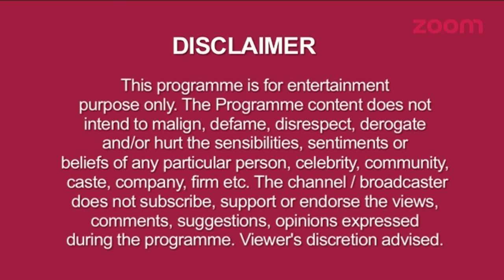Kartik Dreams About Getting Married To Naira, Soumya Goes Missing In 'Shakti' & More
1.  A Flying Jatt Team On Sets Of 'The Kapil Sharma Show'
2.  Akshay & Vijaya's Romance In 'Tere Bin'
3.  Appu & Malay's Painting Catches Fire In 'Vishkanya'
4.  Debina Bonnerjee Gets Two Special Gifts On Raksha Bandhan
5.  Debina Bonnerjee In An EXCLUSIVE Chat
6.  Dhaani's Trick To Reveal Tripurari's Truth In 'Ishq Ka Rang Safed'
7.  Dr. Madhumati  & Mohan's Matching Story
8.  Gopi & Kokila To Be Shocked To See Ahem's Duplicate In 'Saath Nibhana Saathiya'
9.  How did Devoleena Bhattacharjee Aka Gopi Bahu Celebrated Raksha Bandhan?
10. Ishita Gets Ragged In College In 'Ye Hai Mohabbatein'
11. Jaisingh Rathod To Kiss Maya In '24' Season 2
12. Jay Soni To Enter In 'Kuch Rang Pyar Ke Aise Bhi' Opposite Erica Fernandes
13. Kartik Dreams About Getting Married To Naira In 'Yeh Rishta Kya Kehlata Hai'
14. Manish Raisinghani's New  Dance Form
15. Mouni Roy Tied Rakhi To Her Brother
16. OMG!!! Shravan INSULTS Suman In 'Ek Duje Ke Vaaste'
17. Rishabh & Raina In Search Of Rakhi In 'Brahmarakshas'
18. Rishi's Car Hits Tanuja In 'Kasam'
19. Shabbir Ahluwalia Takes The Beat Pe Booty Challenge
20. Shivaay Gets Impressed By Seeing Anika's Love For Her Brother In 'Ishqbaaaz'
21. Shraddha's Plan To Know Koshi's Truth In 'Thapki Pyar Ki'
22. Simar's Son Piyush Gets Angry In 'Sasural Simar Ka'
23. Sonakshi Sinha To Tie Kapil Sharma Rakhi In 'The Kapil Sharma Show'
24. Soumya Goes Missing In 'Shakti'
25. Suraj Will Try To Get  Imli Back In His Life In 'Udaan'
26. Swara & Ragini To Come Together In 'Swaragini'
27. Tanya Sharma Tied Rakhi To Vishal Singh In 'Saath Nibhaana Saathiya'
28. 'The Kapil Sharma Show' Team Enjoys In Dubai
29. TV Stars To Perform In Jhalak Dikhhla Jaa Season 9
30. Why Did Manish Paul Call Jacqueline Fernandez Gundi Aurat?